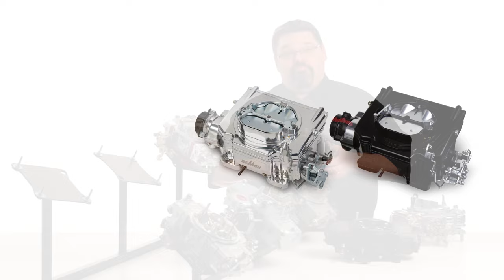How To Choose A Carburetor